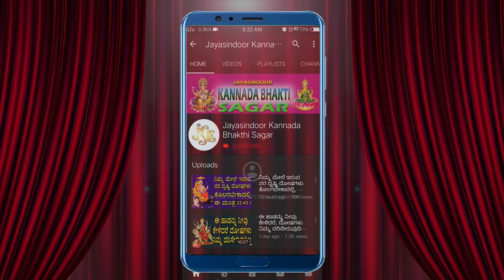Baare Venkata Ramani Kannada Lyrics | Jayasindoor Kannada Bhakthi Sagar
Song Name: Baare Venkata Ramani
Singer: Namratha Rajesh
Lyrics: Dasara Padhagallu
Album No: JSE-0673
Similar Searches:
Bhakti Songs
Bhakti Songs Kannada
Devotional Songs
Jayasindoor Songs
Bhakti Geethalu
Kannada Songs
Kannada Venkateswara Swamy Devotional Songs
Kannada Venkateswara Swamy Songs
Lord Venkateswara Swamy's Powerful Songs
Venkateswara Swamy Bhakthi Geethegalu
Venkateswara Swamy Kannada Geethegalu
Venkateswara Swamy Songs In Kannada
Venkateswara Swamy Songs Kannada
Venkateswara Swamy Kannada Devotional Songs
Venkateswara Swamy Kannada Songs
Venkateswara Swamy Video Songs
Venkateswara Swamy Geethegalu
Songs of Venkateswara Swamy
God Songs
Baare Venkata Ramani Songs
Namratha Rajesh Songs
Dasara Padhagallu Songs